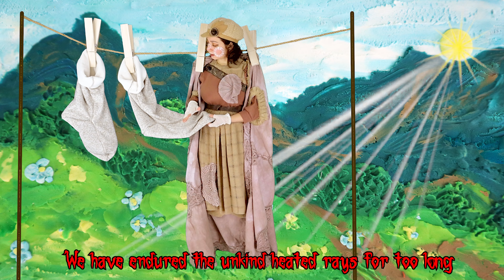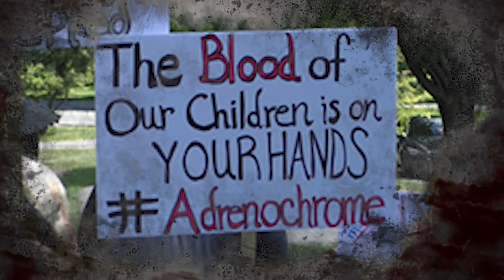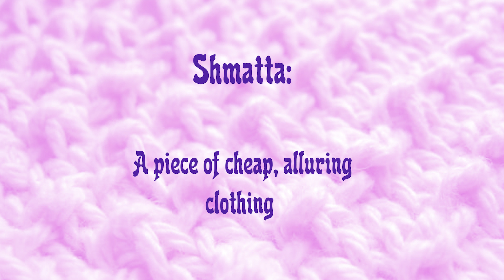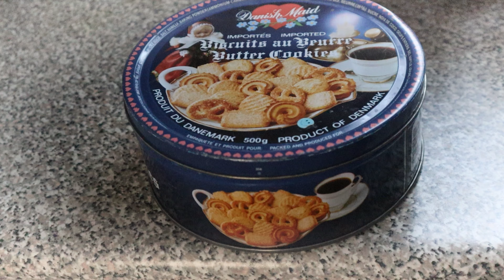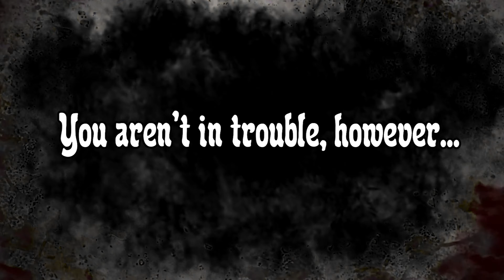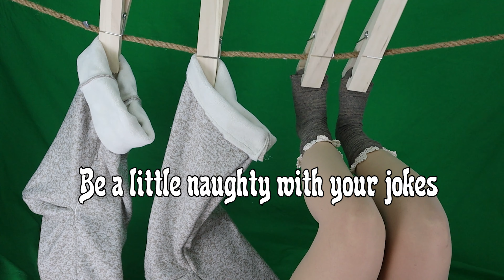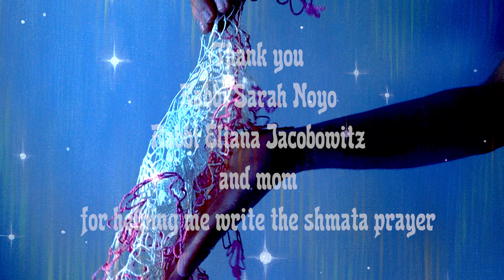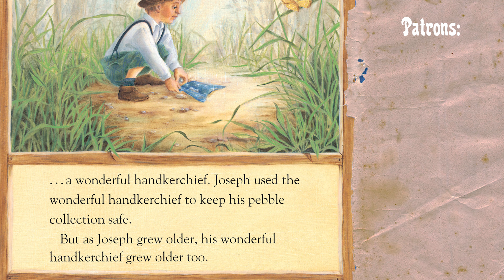How to tell a Jewish joke, without making me hate you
A bad jewish joke is like snake oil medicine. What you're trying to pass as “vitality serum” is just honey with traces of bleach and we know it. Watch this video and you are guaranteed to become a mensch...or at least stop making casual anti-Semitic oopsies

Book reference:
Milk fed by Melisa Broder